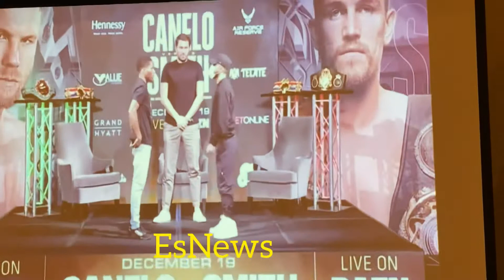Marc Castro Faceoff and ray ford faceoff